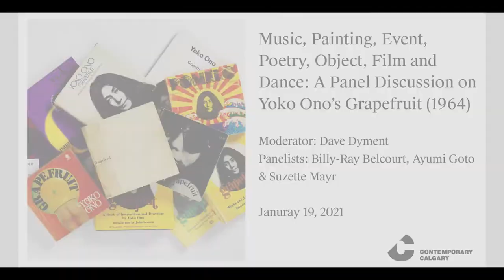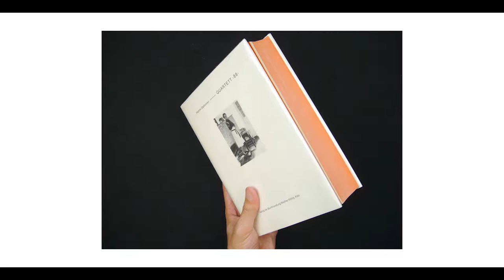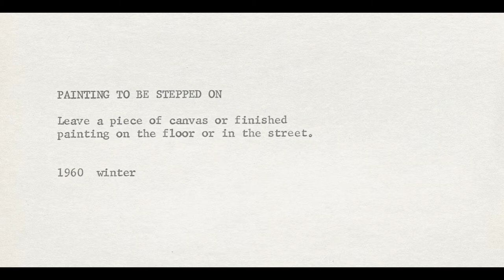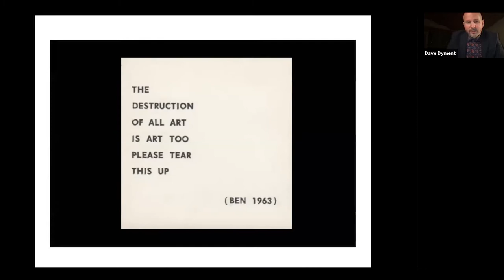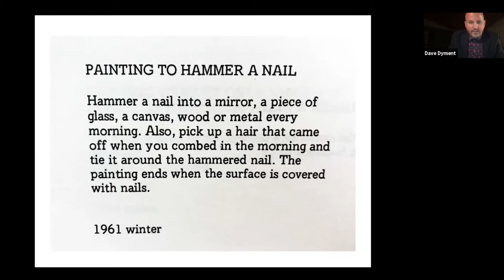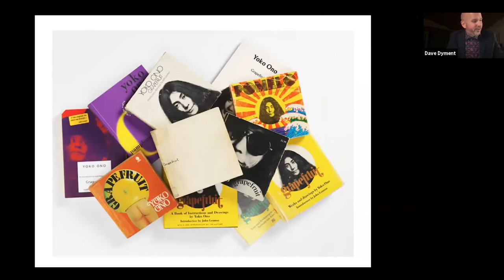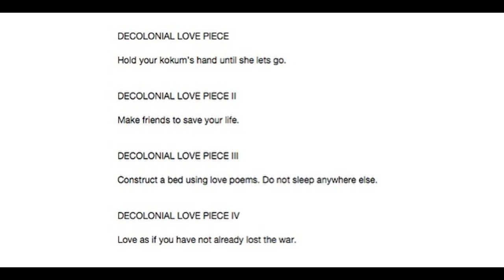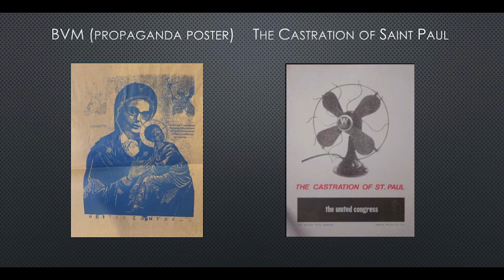Music, Painting, Event, Poetry, Object, Film & Dance: A Panel Discussion on Yoko Ono’s 'Grapefruit'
Moderator: Dave Dyment
Panelists: Billy-Ray Belcourt, Ayumi Goto and Suzette Mayr

Contemporary Calgary invites you to watch an interdisciplinary discussion on Yoko Ono’s Grapefruit, exploring where it sits in relation to other artists’ books and multiples, its relevance as an object of material culture, and its contribution to the genre of conceptual art. Following the format of a round table conversation, we attempt to unravel this unconventional work and the unique creative process of a pioneering artist.